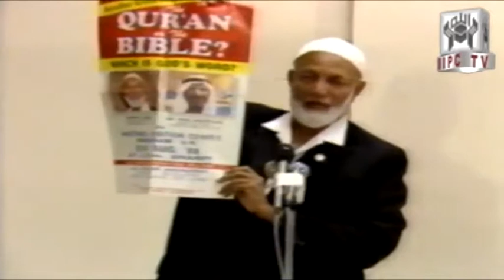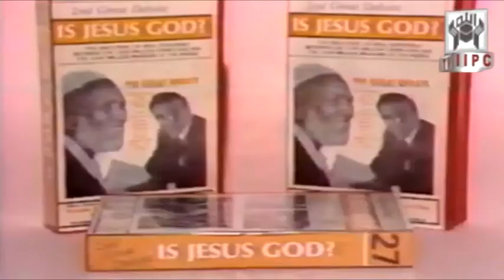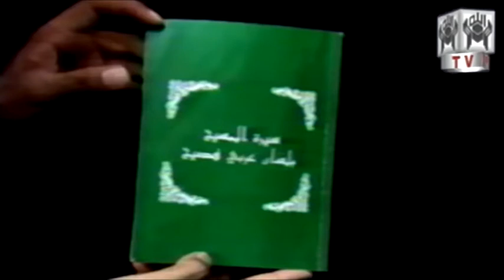Jesus Man Myth or God by Ahmed Deedat IPCI 01/04